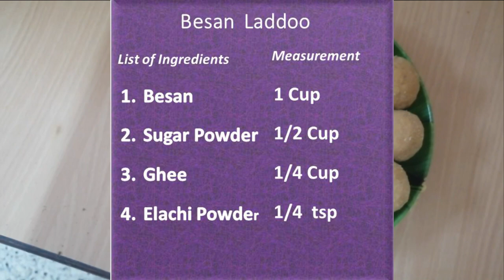बेसन लड्डू । Besan Laddoo । Hindi …In 10 Minutes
प्रभु प्रसाद चैनल में आपका स्वागत है। आप प्रभु के सबसे मूल्यवान प्रसाद हैं, भगवान पिता शिव। अपने भौतिक शरीर के लिए सतविक भोजन (शुद्ध शाकाहारी) तैयार करें, क्योंकि शरीर को क्रियाओं को करने के लिए ऊर्जा की आवश्यकता होती है। मन की शांति के लिए, अपने चेतन मन के लिए सकारात्मक विचार बनाएं। यह कहा जाता है कि मन शरीर और शरीर को प्रभावित करता है, मन को प्रभावित करता है। इसलिए, इस चैनल का उद्देश्य और उद्देश्य मन और शरीर दोनों को अच्छा भोजन प्रदान करना है। क्योंकि, भोजन के रूप में, इसलिए मन। आइए हम दुनिया को शुद्ध भोजन और शुद्ध विचारों के माध्यम से रहने के लिए बेहतर जगह बनाते हैं यानी सतविक भोजन और सकारात्मक विचार। ध्यान आपके मन को सकारात्मक विचारों को पकाने के लिए तैयार करता है भगवान की याद में तैयार शुद्ध शाकाहारी भोजन खुशहाल जीवन के लिए स्वस्थ शरीर और धनी दिमाग बनाता है। शांति।